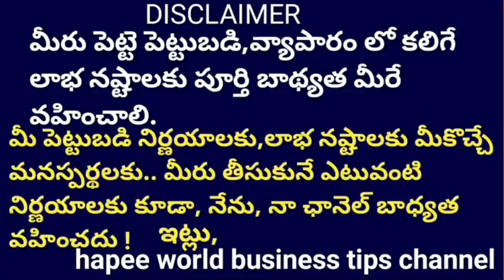Mini Vegetable Cutter Business * ఎక్కువ ఆదాయం వచ్చే బిజినెస్